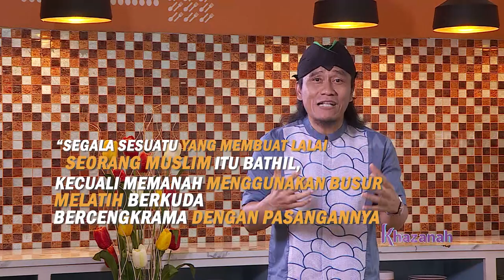OLAH RAGA BERKUDA - GUS MIFTAH | KHAZANAH (09/11/20)